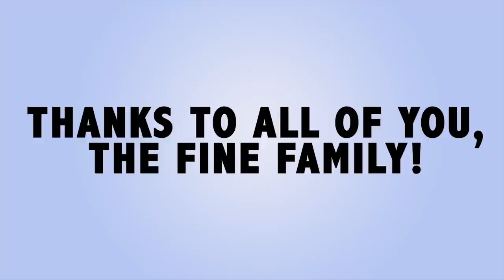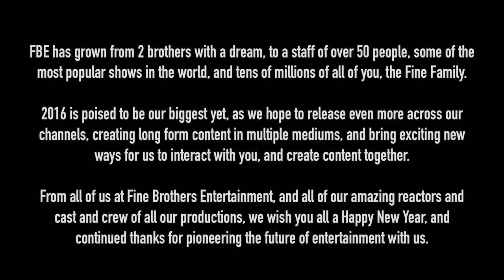2015: Year in Review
We could not have done all of this without you Fine Family!

Here are the Playlists to all of our shows in 2015!

Additional Editing Support by literally the ENTIRE FBE Post Production Team! Go FBE POST!
Cara Bomar
Luke Braun
Alyssa Salter
Marc Schneider
Marianne Smith
Jordan Towles
Rachel Lewis
Kelsey Houser
Karen Rivas
Andrea Winslow
Peter Thorstad
Joshua Hilton

Graphic Design
Brynn Shuller
Jenni Vo